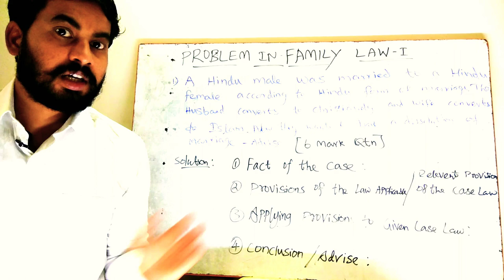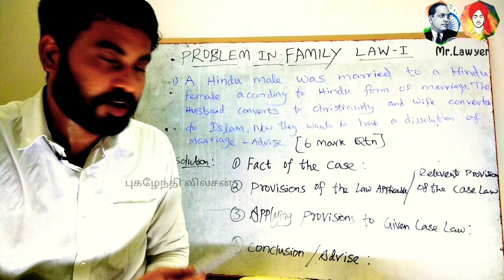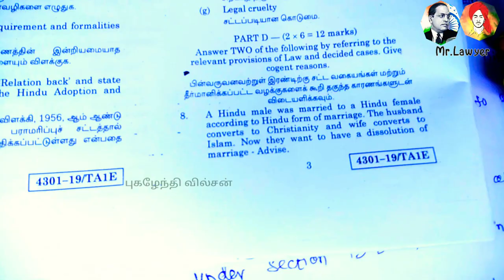How To Get Full Marks In Law Papers 70/75? | Tamil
HoW To Attempt A Law Paper?
Tamilnadu Law University Exam in Tamil Family Law in Divorce Sec 13B
How To Attempt Law University Exam Paper | How To Write A Law Paper? Law Exam Preparation | 5 Tips in Tamil

1. சட்ட மாணவர்கள், எப்படி சட்டத்தேர்வை எழுதுவது?
How To Write A Law Exam Of Law Student's?

2. How to Present A Exam Paper?
தேர்வில் எப்படி எழுத வேண்டும்?

3. How To Solve A Case In Law Paper in Tamil
ஓர் வழக்கை எப்படி தீர்வுக்கு கொண்டு வருவது?

Family Law 1
Mutual Consent Case in Tamil
Divorce Cases
Law Paper Writing tips
HINDU Marriage Act 1955 Sec 13 B
Sec 13 B Of Mutual Consent
Case Laws In Tamil

How To Clear Law Exam, How To Clear Law Paper,

how to law paper present how to present law paper in ca foundation how to present law paper in cma how to present law paper in ca foundation in english how to present ca final law paper

How to write an answer in law exam, law exam tips, How to write answers in IAS exam, answer writing practice, UPSC answer writing, UPSC answer sheet, how to score good marks in exam, essay type answer writing, upsc preparation, exam writing skills, learn how to write answers in law exam, law exam preparation, CA IPC, CA IPCC, CA Fina law, CS Executive, Pugazhendhi Wilson

இன்டர்நெட் பாதுகாப்பு அவசியம் !?? Internet is most Secured or Non Secured

*This video is Created for Educational purple only

கல்வி இங்கு இலவசம்
புகழேந்தி வில்சன்